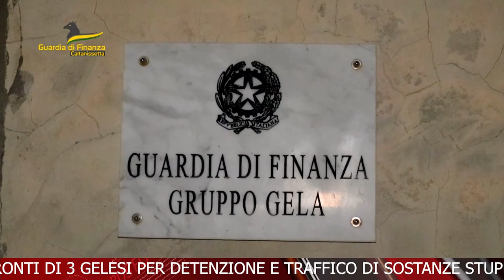TELEGIORNALE 17 LUGLIO 2024